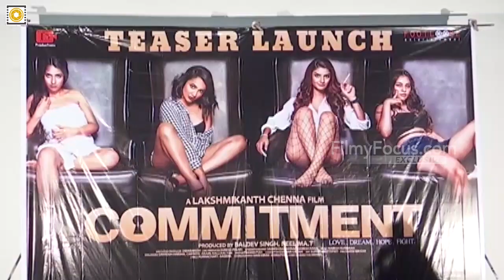Commitment Movie Teaser Launch | Tejaswi Madiwada | Anveshi Jain, AmitTiwari| Filmyfocus.com